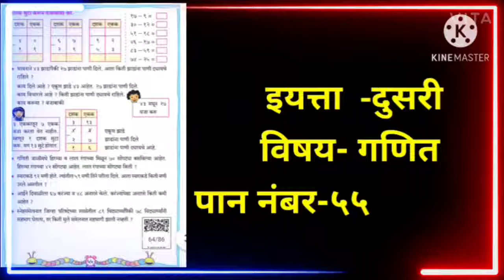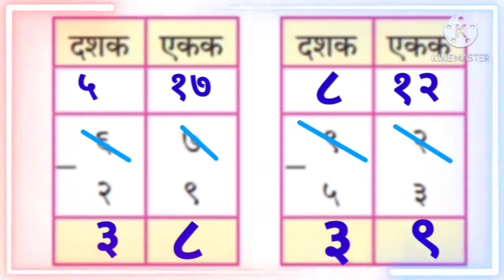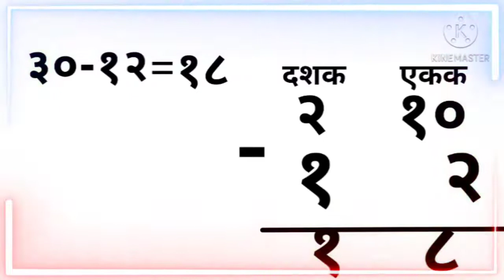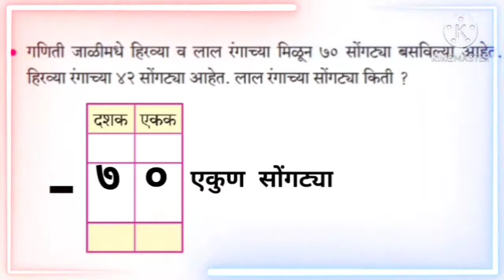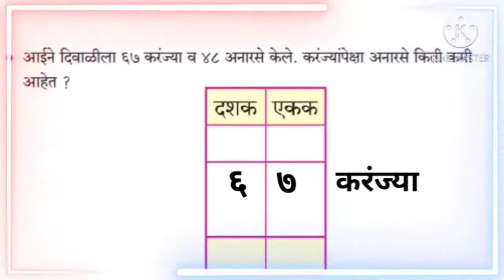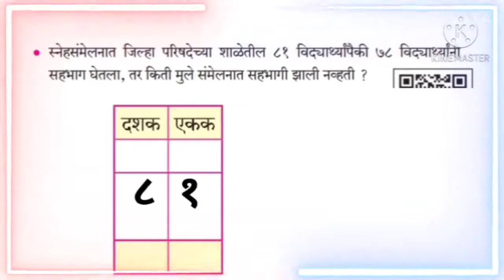वजाबाकी ( इ. २ री ) गणित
"सौ.मीना सचिन लोंढे
जि. प. प्राथ. शाळा सरस्वतीनगर"
ता.इंदापूर   जि.पुणे